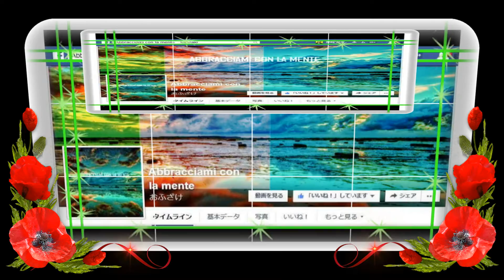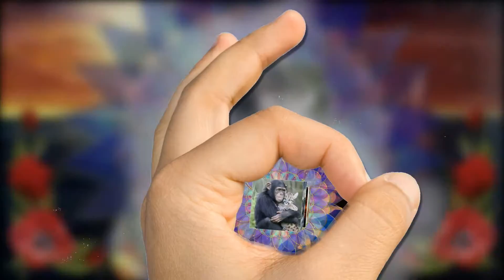Abbracciami con la mente 2016 1 27